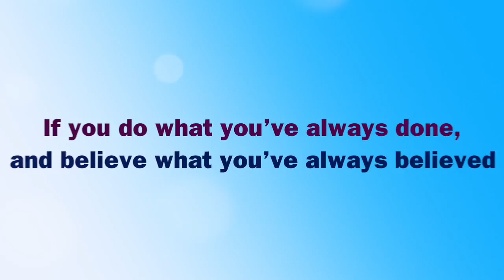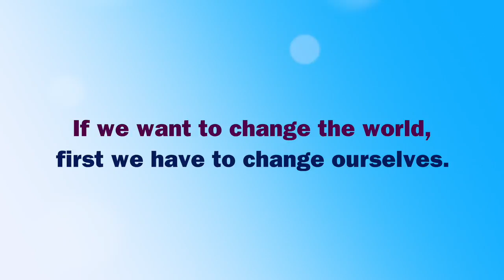Willing to Change Wednesdays: Abundancy Vs Scarcity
Welcome to the official YouTube channel of Women On Purpose and the introduction of our Willing to Change Wednesdays series,  motivating you, as a powerful, independent woman, to make subtle mindset shifts to help the world become a better place by focusing on your inner goddess.
and join our Women On Purpose Community group.
Plus many suprises!